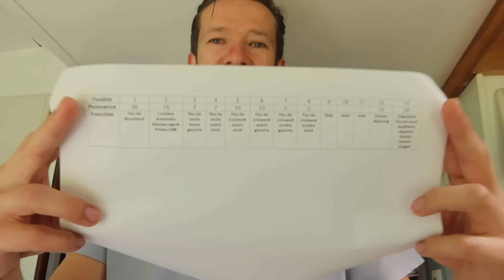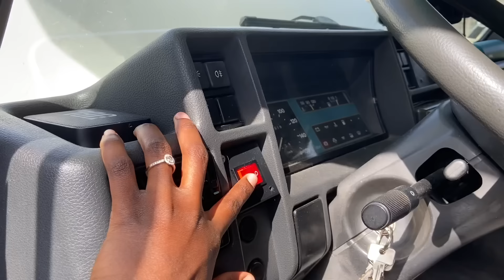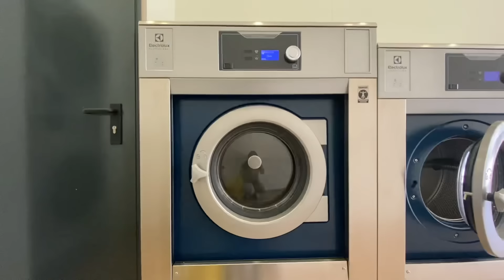ÉCHEC et PASSAGES DIFFICILES avec notre VIEUX CAMPING-CAR C25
⬇️ Déroule ici ⬇️

Spot inaccessible en camping-car et réparations infructueuses.

Nouvel épisode tous les dimanches à 17h30 (et le mercredi parfois aussi)

Bouteilles d'eau Super Sparrow
⋆ N O U S  S O U T E N I R ⋆

😊Vous pouvez obtenir un autocollant et/ou une carte postale en suivant la procédure suivante :
- Indiquer le nombre d’autocollants souhaités ou le désir de recevoir une carte postale en commentaire de votre transfert.
On vous enverra alors une jolie carte de la ville dans laquelle on se trouve !
- N'oubliez pas de nous indiquer votre adresse postale lors du PayPal.

⋆ Q U I  S O M M E S - N O U S ⋆
👩🏾‍🤝‍👨🏼Nous c’est Jen (30 ans) et Victor (31 ans)
On voyage depuis janvier 2023 dans notre camping-car, un Autostar 491 sur porteur C25 mis en circulation en 1992 avec notre chien Popeye.

Vlog de voyage #156 | Var et Alpes maritime, FRANCE | Mars 2024

⋆  M A T É R I E L ⋆
📸 Caméra : Canon G7X Mark III et IPhone 11
🎤Micro cravate
👩🏾‍💻Montage : iMovie et Canva pro

00:00 Introduction
00:53 Générique
01:39 Notre solution pour internet en camping-car
04:23 Upload de vidéo
05:10 Spot idéal : haul action et hamac
09:35 Qui dit printemps dit rideau chenils
12:52 Montauroux déconseillée en camping-car
15:11 Journée bricolage infructueuse
20:23 En route pour Nice
22:15 Difficultés sur la route
32:11 Conclusion